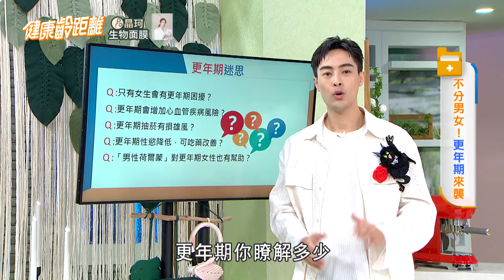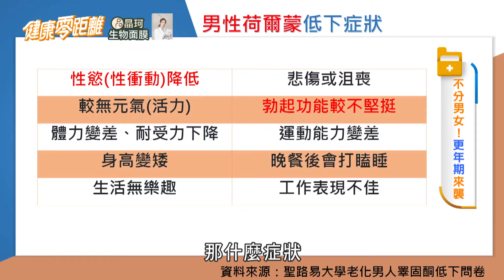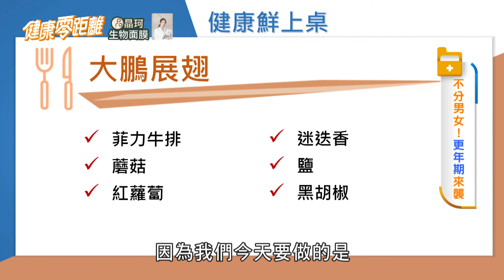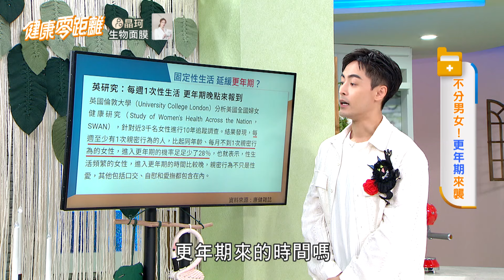多愛愛可延緩老化？更年期會讓性慾降低！肌少症、盜汗、憂鬱？自我檢測法一次報你知｜健康零距離 EP155 完整版｜晶珂生物面膜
👨‍⚕️ 播出資訊 👩‍⚕️
❚  三立台灣台 29CH / 每週一至五 下午4點
❚ 官方YouTube頻道 / 每週四至六  晚上9點

00:00 本集精彩搶先看
01:24 只有女生有更年期困擾?老夫老妻如何重拾生活熱情
14:54 更年期會增加心血管疾病風險?
19:40 更年期抽菸有損雄風?
21:21 更年期性欲降低，可靠吃藥改善?
23:48 男性賀爾蒙對更年期女性也有幫助?
26:57 【健康鮮上桌】重振雄風牛排
32:56 男性更年期症狀，你中了幾項?如何改善及調適?
39:39 固定性生活，可以延緩更年期?
42:26 【健康動派對】兩分鐘帶你找回年輕活力
44:06 總結&健康診療關鍵字24

還想知道哪方面的健康知識呢？歡迎留言告訴我們 🔍
🇫🇮🇳🇩 🇾🇴🇺🇷 🇩🇴🇨🇹🇴🇷 對症下藥！找到屬於你的健康寶典 📖